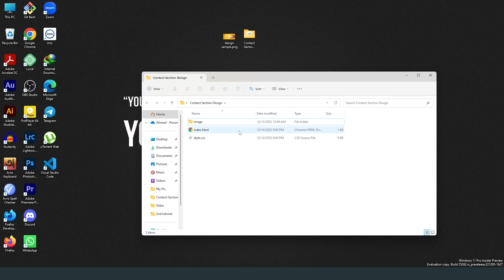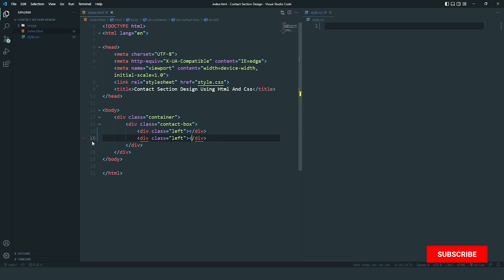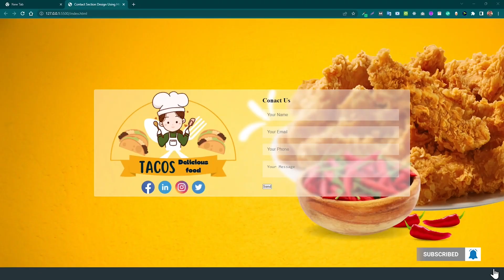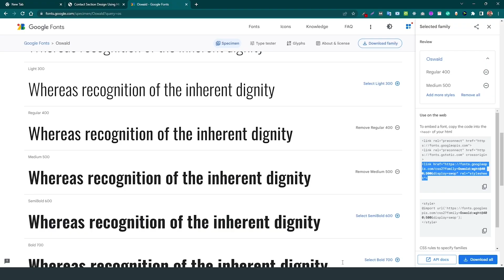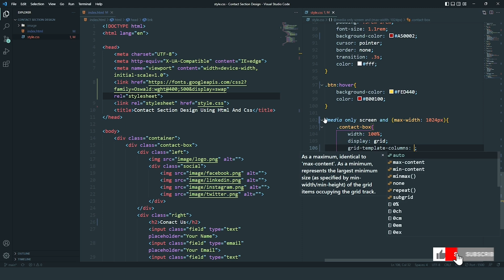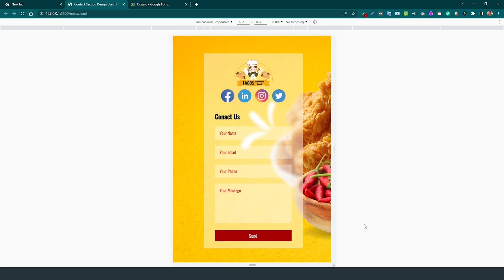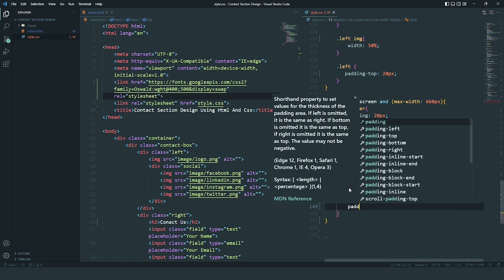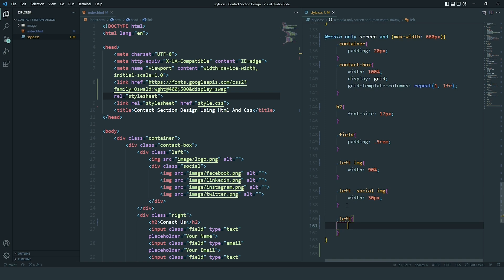How to Make a Contact Us Page Using HTML and CSS - Bangla Tutorial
Are you ready to take your website’s contact page to the next level? You’ll learn how to create an attractive and user-friendly layout for all types of devices, add helpful features like interactive forms, and boost security with encryption techniques. Plus, get tips on customizing colors and fonts for a unique look that reflects your brand.